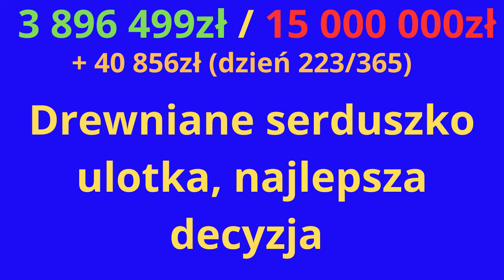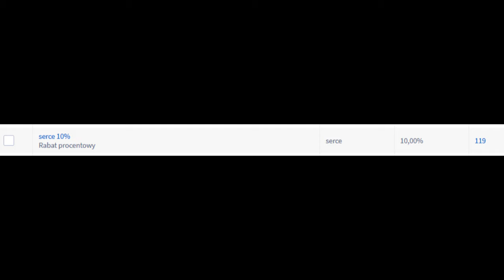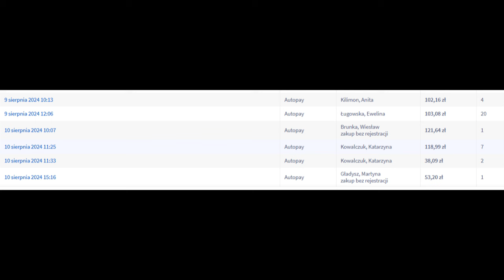Drewniana ulotka, idzie coraz lepiej